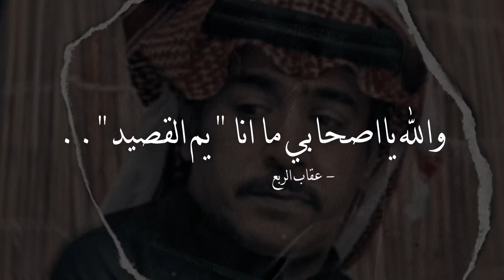جديد عقاب الربع